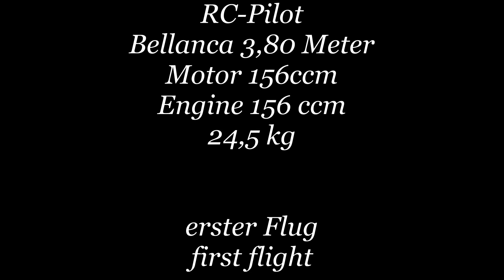RC-Pilot Bellanca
Bellanca von RC-Pilot, 3,80 Meter Spannweite, 156 ccm Motor, 24,5 kg